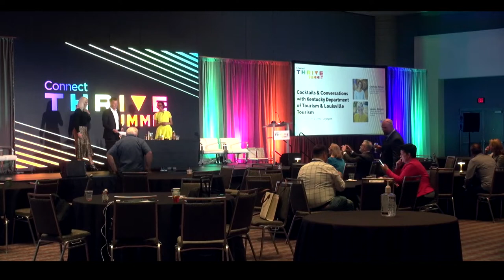Cocktails & Conversations with Kentucky Department of Tourism & Louisville Tourism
Sure, Kentucky has thoroughbreds. But they didn't fit into the room, so they brought Bourbon instead. Let's get into destination branding with an Old-Fashioned in hand.

Chenelle McGee, Director of International and Group Sales, Kentucky Dept. of Tourism
Jessica Morgan, Director of Tourism Development, Louisville Tourism